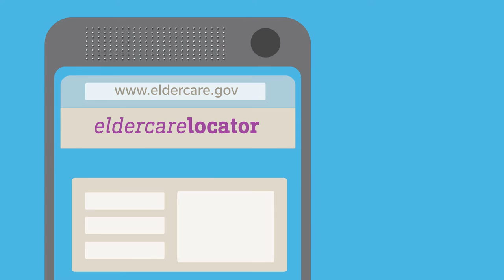Taking Care of Parents - Elderly Care Tips | Anthem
"Are you caring for an aging parent or relative in addition to your children? If you are, you aren't alone. In fact, roughly 47% of adult Americans are in similar situations. Every time you feel overwhelmed trying to manage the added stress and responsibility, remember that everyone struggles and needs help. Reach out to others you know who are also caring for their loved ones or go online for more information. is a great resource with lots of helpful articles and advice you can trust. And, most importantly, the best way to care for your loved one is to take care of yourself.